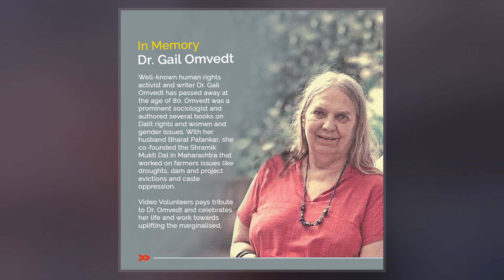Gail Omvedt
Gail Omvedt  was an American-born Indian sociologist and human rights activist. She was a prolific writer and published numerous books on the anti-caste movement, Dalit politics, and women's struggles in India. Omvedt was involved in Dalit and anti-caste movements, environmental, farmers' and women's movements, especially with rural women.